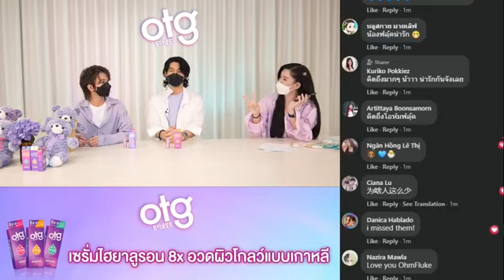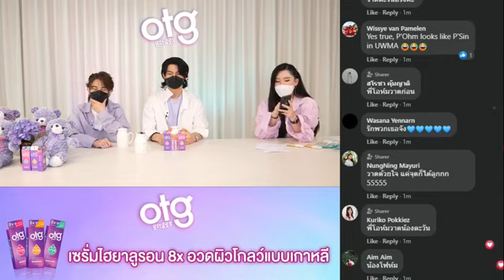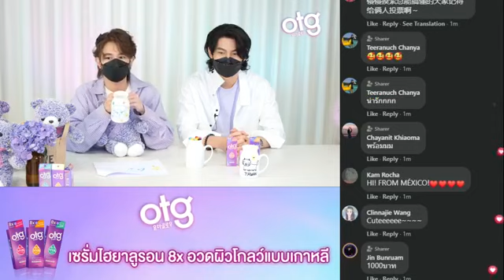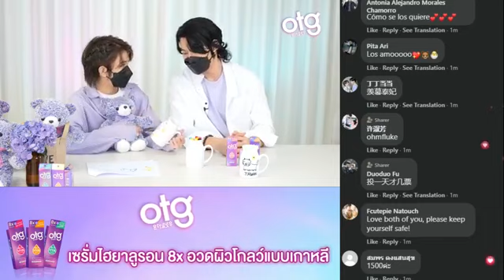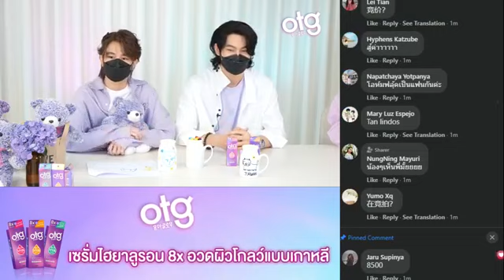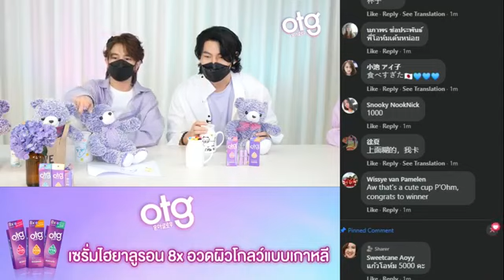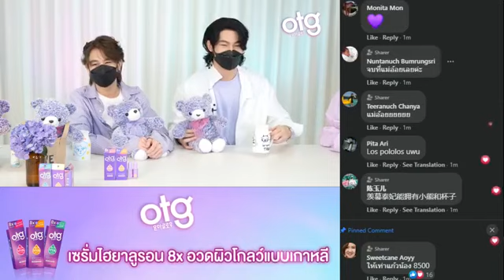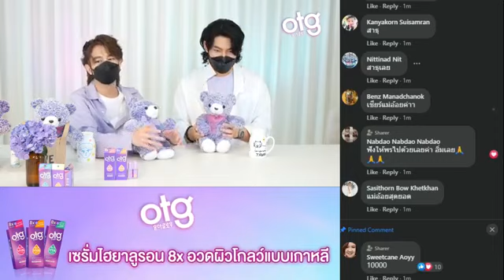22082021 [ Ohm Fluke] fb (live) otg โอทีจี ไฮยาลูรอน x8